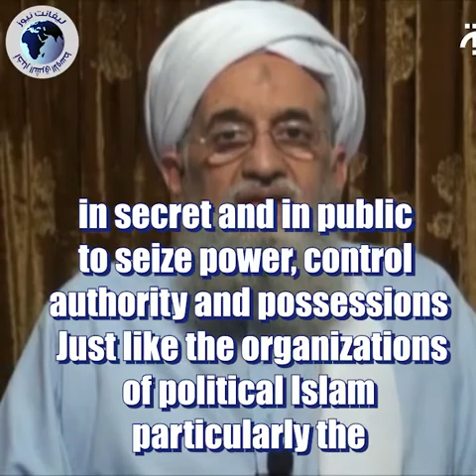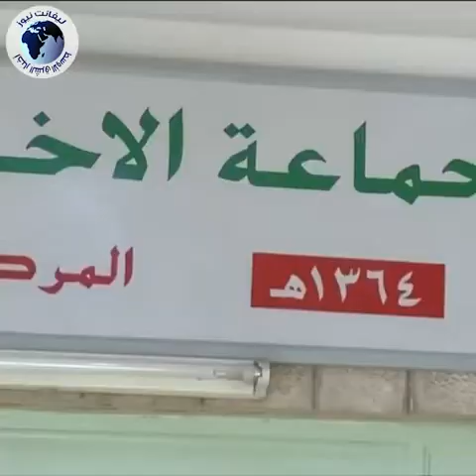"Political Islam" makes all Muslims pay the price for its "radicalism"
All factors and reasons that stand behind the  rise of "ISIS", "Al-Nusra"
and the rest of the  extremist chorus, shrouded in religion, wouldn’t have existed if  there hadn’t been organizations operating in secret and in public
 to seize power, control, authority and possessions...